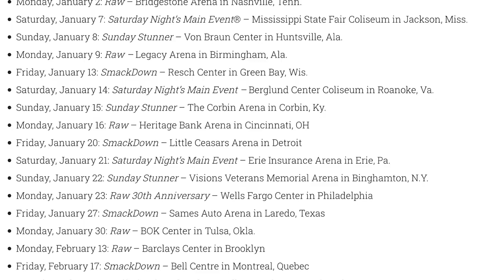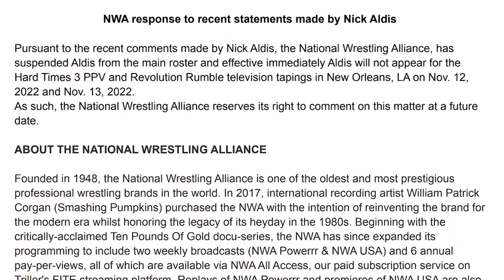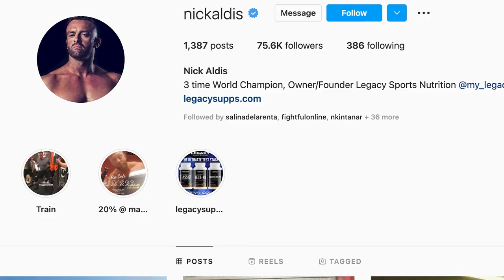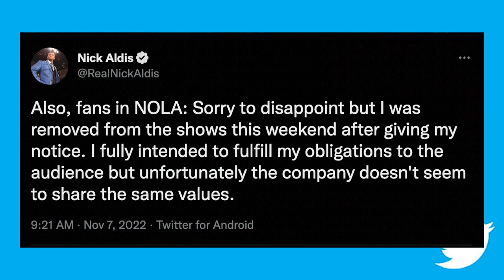NWA Suspends Nick Aldis, Nick Jackson Makes First Public Appearance, Bandido All Elite & More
We got a lot on today's epsiode of The Latest presented by @DeniseSalcedo!

Today's Topics:
--WWE reveals date and location for Raw 30th anniversary episode
--Nick Jackson Makes First Public Appearance Since AEW ALL OUT
--NWA suspends Nick Aldis, won’t appear at Hard Times 3
--Bandido signs contract with AEW